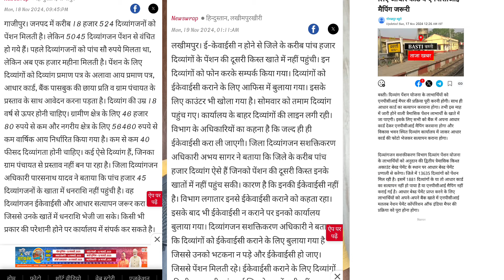अब तक आपको दिव्यांग पेंशन का पैसा क्यों नहीं मिला जाने | UP Divyang Pension Kab Aaegi 2024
Title - अब तक आपको दिव्यांग पेंशन का पैसा क्यों नहीं मिला जाने | UP Divyang Pension Kab Aaegi 2024

दिव्यांग पेंशन कब आएगी
जुलाई अगस्त सितम्बर की दिव्यांग पेंशन कब आएगी
दिव्यांग पेंशन का पैसा कब मिलेगा
यूपी की दिव्यांग पेंशन कब आएगी
विकलांग पेंशन कब आयेगी
UP Divyang Pension Kab aayegi 2024
divyang pension ka paisa kab milega
october me divyang pension kab aayegi
divyang pension new update
divyang pension
viklang pension kab milegi
खाते में दिव्यांग पेंशन कब आएगी
up divyang pension kab aaegi
july august september ki divyang pension kab aaegi